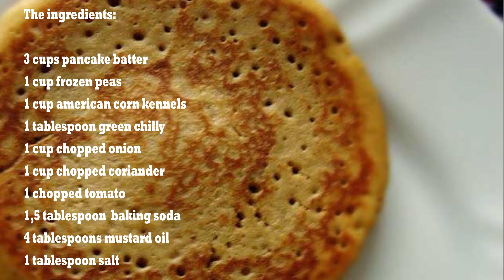The Delicious Savoury East Indian Pancake - Sarita Mohapatra's Kitchen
This delicious pancake is a routine in most households in the east. With hints of peas, corn and other goodies on the inside, this pancake is crispy on the top and fluffy on the inside! Give it a shot and you will definitely come back time and again!